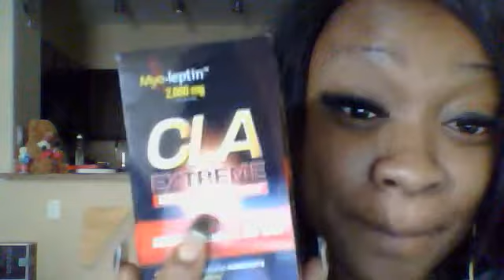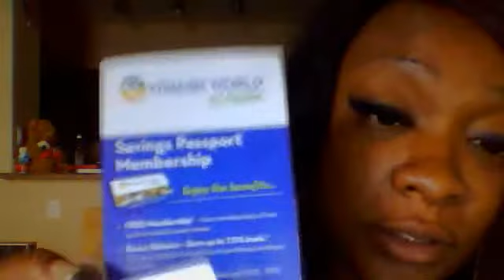lastshot2lose 80lb weight loss journey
!video explaing how i plan on losing 80lbs